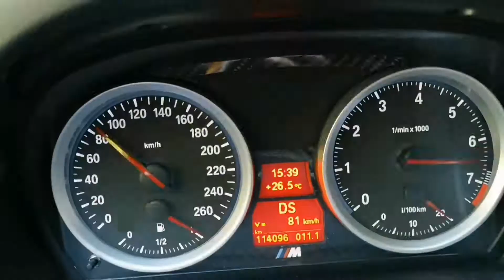BMW X1 E84 28i xDrive 0-100 in 6,6s Beschleunigung Acceleration Kickdown Drag